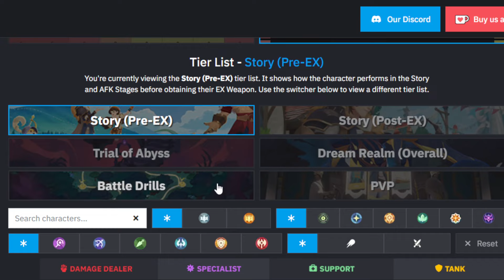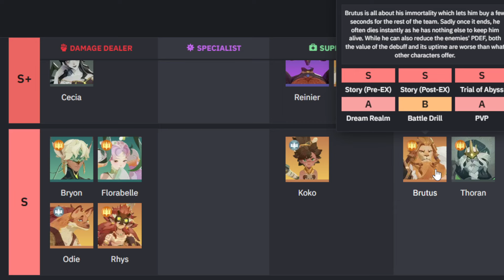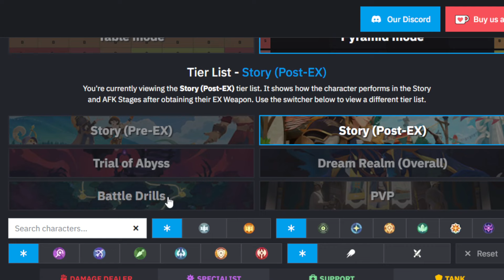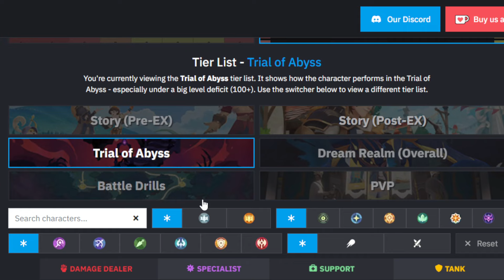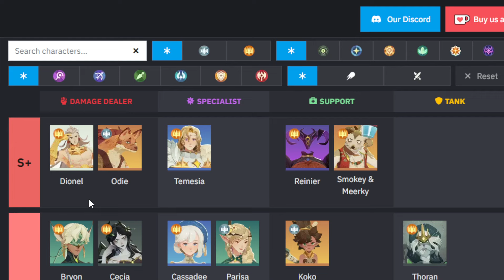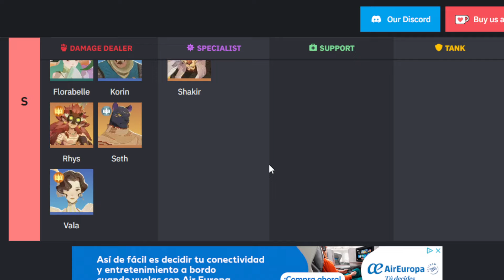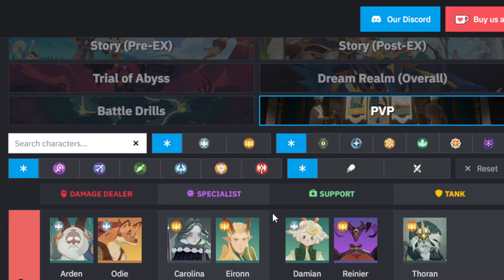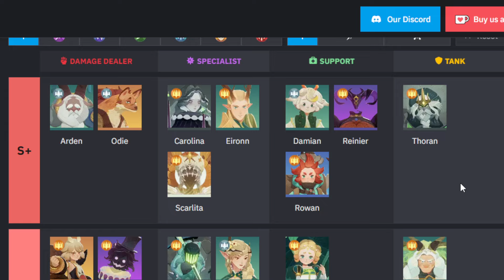▶️ TIER LIST DE LOS MEJORES PERSONAJES (JUNIO 2024) 🔮AFK Journey 🔮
▶️ TIER LIST DE LOS MEJORES PERSONAJES JUNIO 2024 🔮 AFK Journey ESPAÑOL 🔮

Adéntrate en Esperia, un mundo de fantasía repleto de magia: una semilla de vida solitaria que serpenteaba entre el mar de estrellas echó raíces en Esperia. A medida que el río del tiempo fluía, los otrora todopoderosos dioses cayeron. A medida que la semilla crecía, de cada rama brotaban hojas, que se convirtieron en las razas de Esperia.
Jugarás como la legendaria eminencia de la magia y vivirás batallas estratégicas y tácticas. Es hora de sumergirte en un mundo inexplorado y embarcarte en un viaje para desvelar un misterio oculto junto a los héroes de Esperia.

VAYAS DONDE VAYAS, LA MAGIA TE SEGUIRÁ.
Recuerda: solo tú puedes guiar a los héroes para sacar la espada en la piedra y conocer la verdad sobre el mundo.

Explora el mundo etéreo
Guía a las seis facciones a su destino
• Sumérgete en el reino cautivador de un libro de cuentos mágicos, donde podrás explorar el mundo sin ayuda. Desde los brillantes campos de la Llanura Trigáurea hasta la luminosa belleza del Bosque Oscuro; desde las Cumbres Remanentes hasta las Montañas Vaduso, viaja por los paisajes maravillosamente diversos de Esperia.
• Durante tu viaje, forma lazos con los héroes de las seis facciones. Tú eres la eminencia de la magia. Sé su guía y ayúdalos a convertirse en lo que estaban destinados a ser.

Domina estrategias de batalla
Conquista cada desafío con precisión
• Un mapa de batalla hexagonal permite a los jugadores montar libremente su alineación de héroes y colocarlos de forma estratégica. Elige entre una estrategia audaz centrada en un poderoso provocador de daño principal o un equipo más equilibrado. Sé testigo de diferentes resultados mientras experimentas con varias formaciones de héroes, para crear una experiencia de juego atractiva e impredecible en esta aventura de fantasía.
• Los héroes vienen con tres habilidades distintas, y la habilidad definitiva requiere lanzamiento manual. Debes sincronizar tu ataque en el momento adecuado para interrumpir las acciones enemigas y tomar el mando de la batalla.
• Varios mapas de batalla ofrecen diferentes desafíos. Los campos de batalla boscosos ofrecen cobertura estratégica con muros de obstáculos, y los claros favorecen los asaltos rápidos. Adopta las distintas estrategias que permiten que prosperen las diferentes tácticas.
• Domina el uso de lanzallamas, minas terrestres y otros mecanismos para triunfar sobre tus enemigos. Distribuye de forma inteligente a tus héroes y usa estratégicamente muros aislantes para inclinar la balanza a tu favor e invertir el curso de la batalla.

Mejora tu equipamiento con un simple toque
• Despídete de las tareas repetitivas para obtener recursos. Recoge recompensas sin esfuerzo con nuestras funciones de batalla automática y AFK. ¡Sigue recogiendo recursos incluso mientras duermes!
• Sube de nivel y comparte equipamiento entre todos los héroes. Después de subir de nivel a tu equipo, los nuevos héroes pueden compartir experiencia al instante, y podrás usarlos de inmediato. Sumérgete en el sistema de creación, donde puedes desmontar equipamiento antiguo para obtener recursos, sin necesidad de realizar tareas repetitivas y tediosas. ¡Sube de nivel ya mismo!